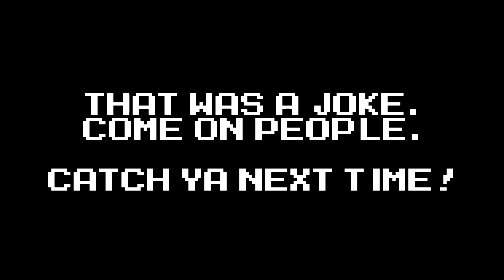Case: Mega Man - Flame Man (Revisited) Part 1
Revisiting Flame Man to skip that one Pooker I charge shot to death. Thanks Fellon.

The Retro Job
A retro video game review show

Case: Mega Man
No Miss, No Damage, Buster only challenge

snupsters race Mega Man
4 of us race Mega Man in a competitive manner

snupster race
4 of us race other games

snupsters Casual Corner
We play to relax.

Our videos will never cost you anything, but with your help, we can devote more time on our videos, which in return will make them more awesome! Those who donate, will get their name displayed on our site along with the amount they donated and a personal thank you!

Hello! This is my personal channel for The Retro Job, but also the official channel of the snupsters! We do death defying challenges on retro video games, mostly Mega Man! We race games, we play games. Come and see for yourself!